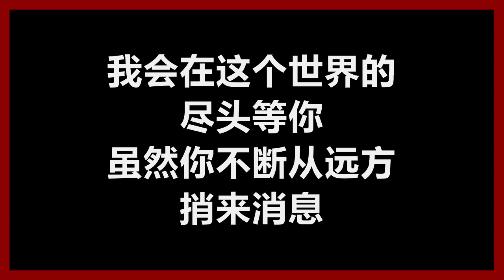坣娜 (堂娜) - 《自由》 [歌词]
坣娜
《自由》
作词：吴旭文
作曲：吴旭文
编曲：鲍比达

我曾经那么自由　我曾经为自己　活得那么洒脱
直到遇见你　到遇见你
才明白是我　为自己上了个锁

我不断向天祈求　我多么期盼　这只是一场好梦
握紧你的手　慢慢的走
宁愿失去一切　也不再回头

在这个荒乱的人世里　这段情会经过　多少风雨
一旦注视你　像孩子的眼睛
我仿佛有了　从来没有的勇气

我会在这个世界的　尽头等你
当生命一切都已　变成了回忆
在多少夜里否定自己　还深爱着你
我只愿生命　过得有意义

虽然你不断从远方　捎来消息
要我从今后就忘记你　让生命继续
但爱是不会　随光阴老去

爱是种自由　我有爱你的自由
虽然我依然是我　你依旧是你　就让我自由